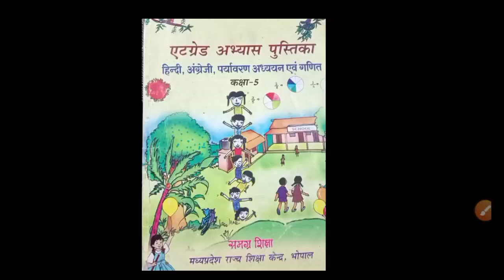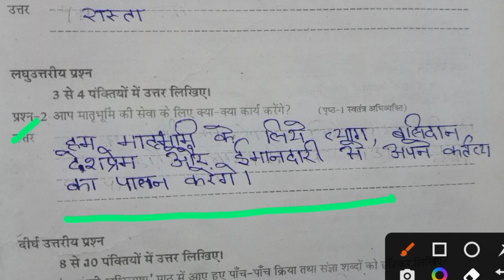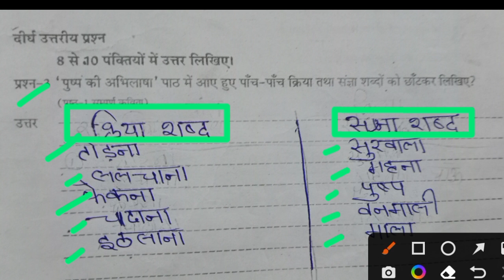ऐठ ग्रेड अभ्यास पुस्तिका || कक्षा 5 || हिंदी || पाठ 1